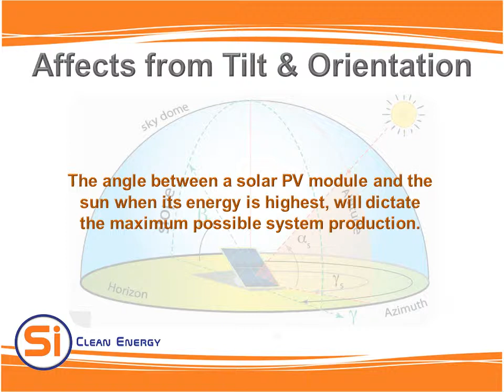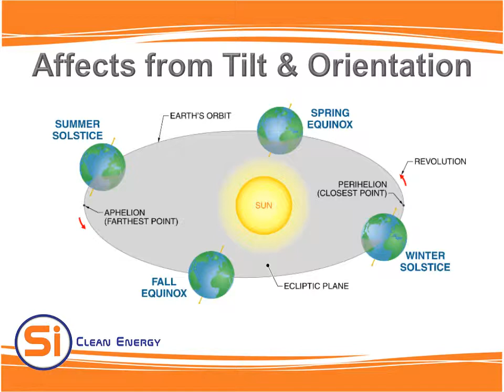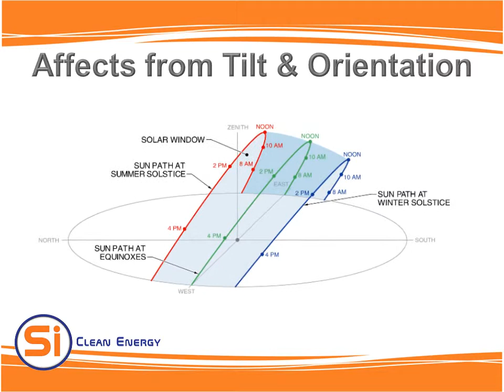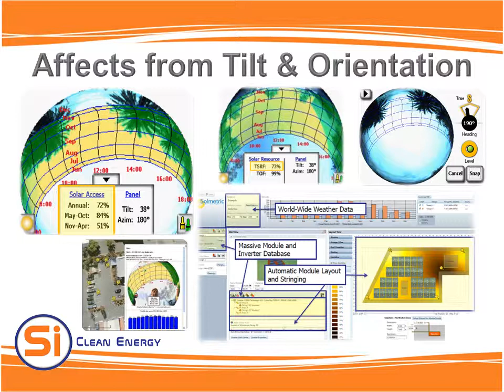Si Clean Energy - Si Direction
How to understand the effects of tilt angle and orientation on solar PV system yield